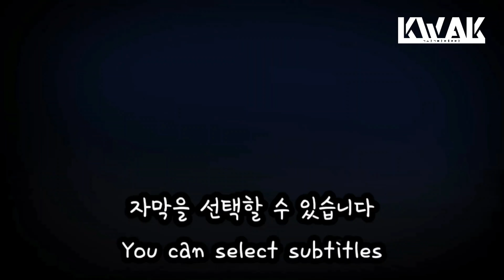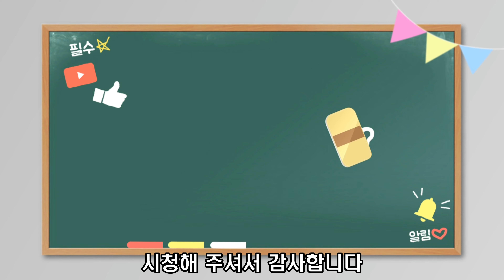EP092 전집보다 맛있는 육전! 만 원이면 온가족이 행복합니다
소통해요.

안녕하세요

저는 곽빠렐라입니다.

제가 육전을 참 좋아하는데요.

식당에서 사 먹기에는 가격이 부담되기도 하고

양에 안맞기도 해서 집에서 만들어 봤어요.

총 재료비 2만원 미만으로 온 가족이 정말

맛있게 배불리 먹을 수 있는 양입니다.

특히나 우리 아빠들이 가족을 위해서 한번 만들어 봐요.

정말 쉽습니다~